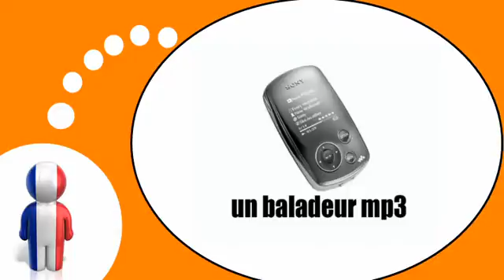שיעורי צרפתית חינם = ציוד אודיו